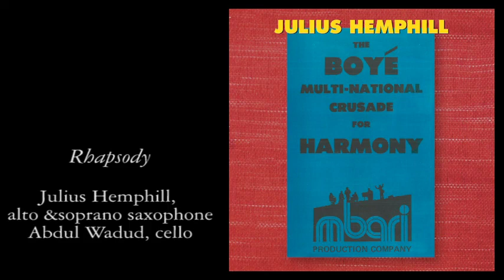Julius Hemphill: Rhapsody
THE JULIUS HEMPHILL/ABDUL WADUD DUO
Rhapsody
Julius Hemphill, alto and soprano saxophone; Abdul Wadud, cello

from
JULIUS HEMPHILL (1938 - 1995): THE BOYÉ MULTI-NATIONAL CRUSADE FOR HARMONY (BOX SET)